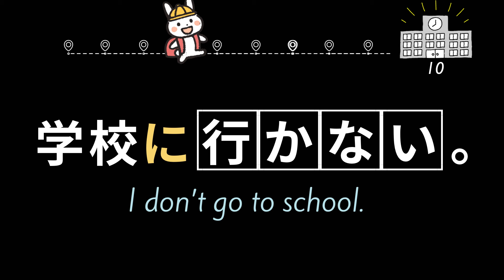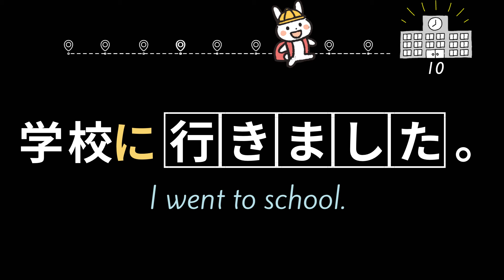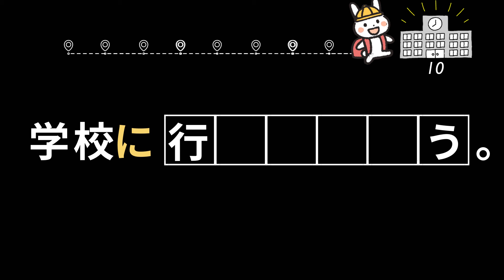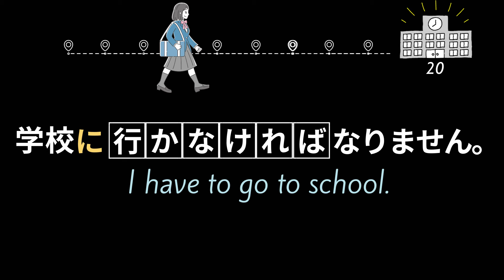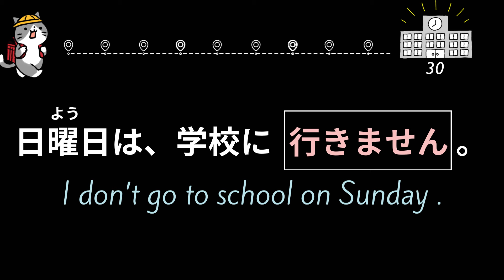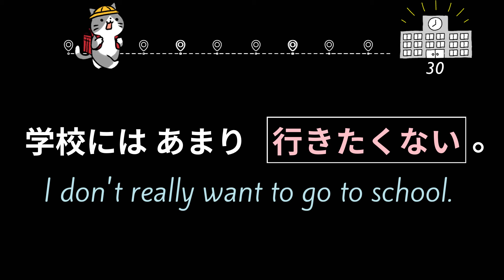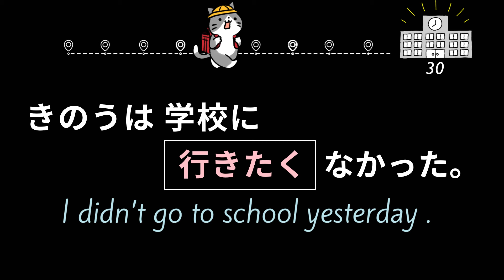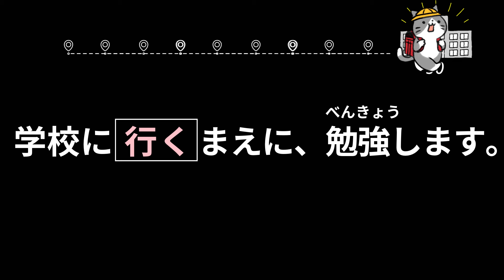JLPT N5 GRAMMAR Practice Test Lesson / verb conjugation (2)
Want to know how to practice Japanese verb conjugation?
You can learn verb conjugation and grammar at once!
✅For JLPT N5 learners. ✅For beginners of Japanese language learning.

⭕️A quiz-style lesson for complete mastery of N5 verb conjugations and grammar.

⭕️You can learn verb conjugations by filling in the blanks in the quiz.

📕Based on Japanese textbooks such as "Minna no Nihongo" and "Genki".

🐾It is a handmade video studio that I run alone.

I love making videos and I hope to continue making useful videos🤗

I am also looking forward to receiving your messages!

Japanese Listening Practice N5
0️⃣Episode 0